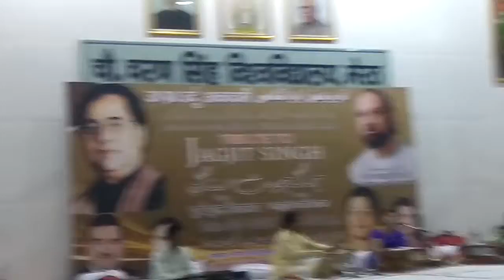Nice singing purformance by purva guru in chaudhary charan singh university campus meerut ......